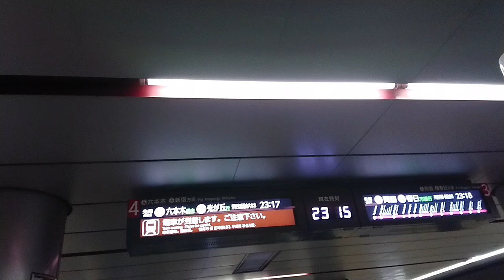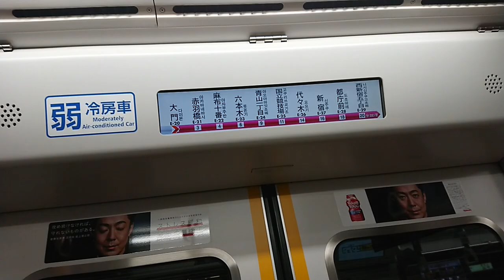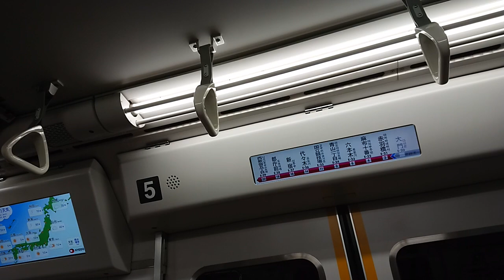都営地下鉄大江戸線の新型コロナウイルスの影響による減便ダイヤの状況を見てみた 大門駅にて 光が丘行き 接近放送付き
運転士の集団感染による影響で7割程度の本数になっている都営大江戸線
夜が深くなると本数も20分来ない状況が出てくるようです
という参考動画です ただ混雑はしておらず、比較的空いてました